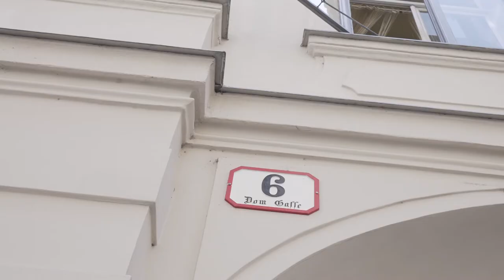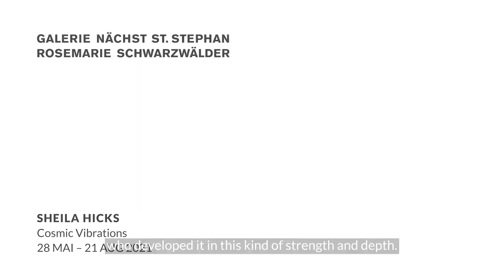Rosemarie Schwarzwälder on SHEILA HICKS Cosmic Vibrations